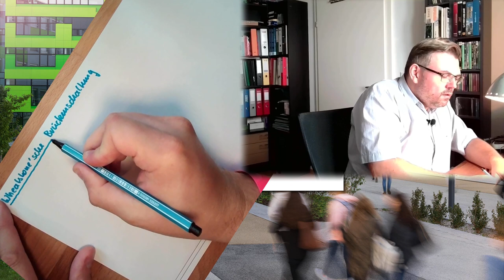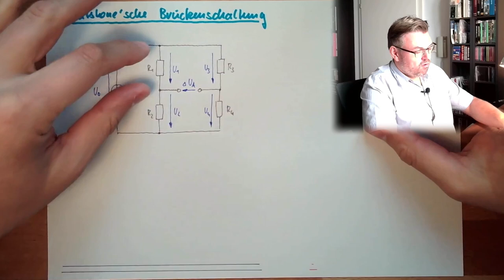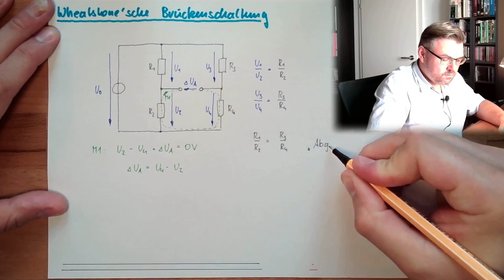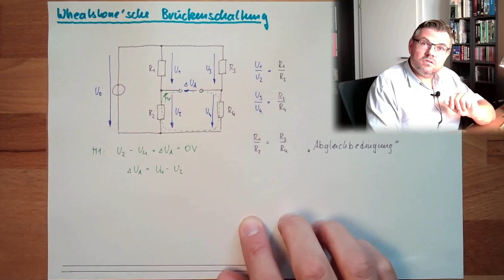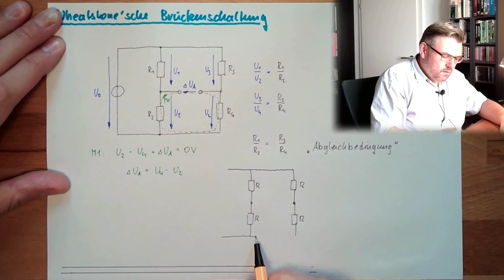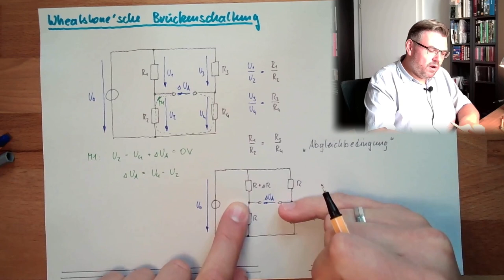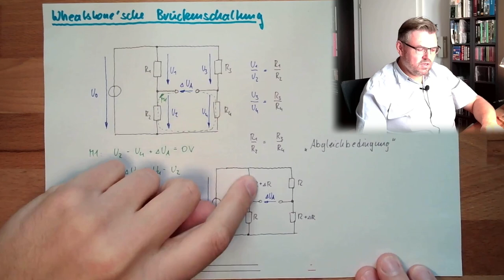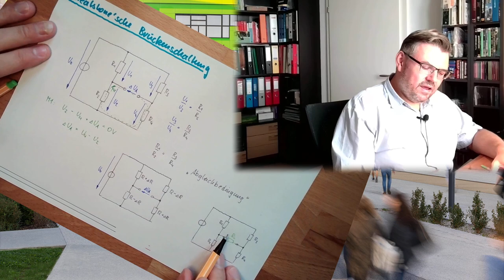ESK 14: Brückenschaltung (Wheatstone)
In der Messtechnik unverzichtbar und deswegen eine wichtige Grundschaltung: Die Brückenschaltung nach Wheatstone. Im ersten Moment ist nicht ganz einleuchtend warum diese Schaltung so wichtig ist. Das Video soll dabei helfen zu verstehen warum es doch eine sehr gute Idee ist.